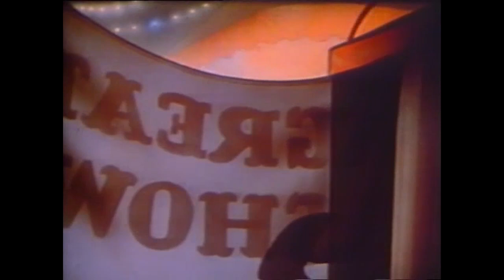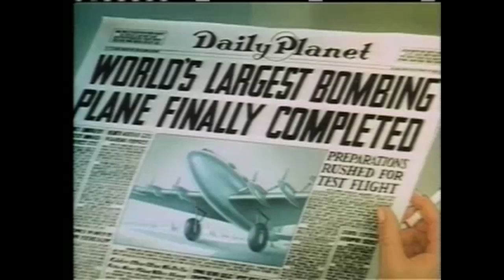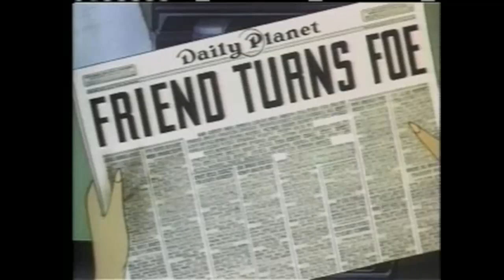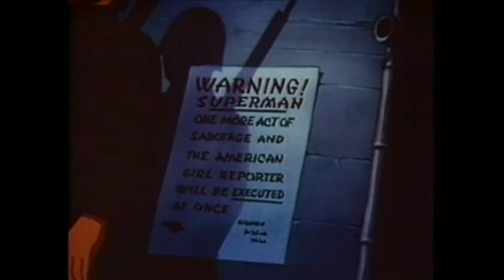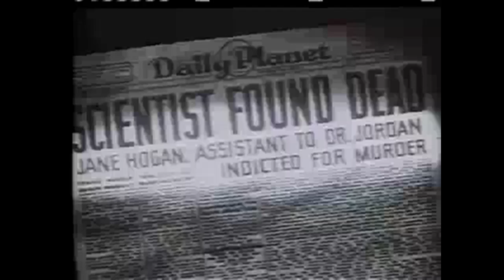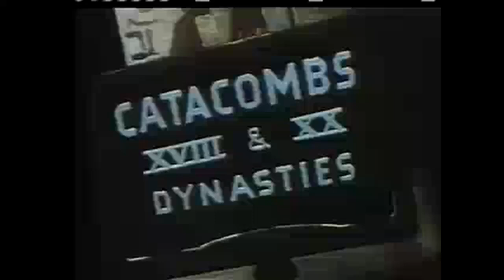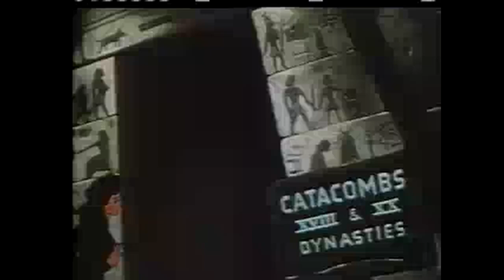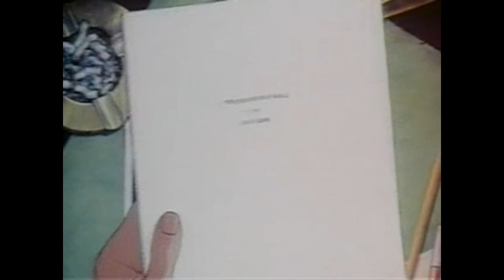Max Fleischer's Superman Cartoons | ep. 9–17,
00:00 Terror on the Midway: The story begins with the music and noise of the circus. Clark Kent & Lois Lane are at the Midway, with Lois having an assignment to cover its events. She expresses her regret that she didn't have a more exciting assignment. Clark offers his condolences, then leaves for his own assignment as the show begins.

08:03 Japoteurs: The story begins with a shot of the front page of the Daily Planet. The headline reads, "World's Largest Bombing Plane Finally Completed.". The man reading the newspaper is Japanese; he stands up and looks at a picture of the Statue of Liberty in his office, then pushes a button on his desk, and the picture changes into one of the Japanese flags. He bows to it and jams his glowing cigarette into the news headline. Later, the Japanese man and some acquaintances hit a guard as the plane was being loaded for a test run. Clark Kent and Lois Lane are taking a tour of the new bombing plane for the planet. When everyone is told to get off, Lois stays behind and hides in a locker on board the plane.

16:56 Showdown: The short starts with a figure dressed as Superman terrorizing Metropolis with various robberies. He is actually a small-time crook who is working for a big-time gangster known as the Boss, who insults him any chance he gets. Every paper in the city runs the story that Superman has gone bad, but Lois Lane does not believe it to be true. As she and Clark Kent read the story at the Daily Planet, an office boy informs them that the editor, Perry White, wants them to cover the opera and gives them two tickets.

25:07 Eleventh Hour: While Clark Kent and Lois Lane are kept under house arrest as prisoners of war in Japan, Superman becomes a saboteur.

In the Japanese city of Yokohama, the Eleventh Hour strikes, and a ship is turned over. Superman escapes searchlights while sirens go off and goes through a window, putting a barred grille back in place. Lois asks if Clark is awake, to which he asks who could sleep through a racket like this. Lois says the racket has been happening every night since they have been interned. Clark says it may be sabotage, which Lois also hopes. She wonders if Superman is responsible. A guard tells them to stop talking.

33:06 Destruction, Inc.: One night in Metropolis, the elderly night watchman from the Metropolis Munitions Works is found dead in a swamp. When news of the incident reaches the city the next morning, Lois Lane and Clark Kent both decide to grab the story for themselves. Clark talks to Lois, not realizing she has already left and that he is talking to a bus driver named Louis. The bus driver gets angry at what he thinks was a mistake about his name. As Lois goes undercover at the plant after meeting with the plant supervisor in the Personnel Building, she meets the new night guard, a kindly, white-haired old man leaving the Personnel MGR office.

41:25 The Mummy Strikes 1943: At the Metropolis Museum, a local Egyptologist, Dr. Jordan, is found murdered. His assistant, Ms. Jane Hogan, finds his dead body in front of the sarcophagus of King Tush. She finds a syringe near the doctor's body. With no other evidence to go on, the police assume that Ms. Hogan is the killer. She admits that her fingerprints are on the syringe, and she is convicted of the murder.

48:59 Jungle Drums 1943: Deep in the African jungle, a tribe of aboriginal warriors is having a celebration.[2] Their leader is a tall man in a white cloak. Secretly, he's a Nazi commander, and the tribe's sacred temple is actually an underground Nazi outpost. The Nazis eagerly await the arrival of an American convoy with information about an Allied attack. When a military plane flies overhead, the Nazis shoot it down. The commander sends the warriors to search for survivors.

57:03 The Underground World 1943: A local scientist, Dr. Henderson, comes to the Daily Planet with a proposition for Perry White. Several decades earlier, Dr. Henderson's father discovered a series of caverns that he named the "Henderson Caves.". The elder Dr. Henderson explored the caves for several years before he mysteriously disappeared in them. Now, the younger Dr. Henderson would like to go back into the caverns. He would like the Daily Planet to fund the expedition, and he would like Clark Kent and Lois Lane to come along and report on everything they find. Mr. White agrees.

04:59 Secret Agent 1943: Clark Kent is driving in town and stops at a drug store to talk to his chief about his assignment. Outside, there is a car chase by a group of men who are trying to gun down another car. The gunmen's car crashes into the drug store, and they steal Clark's car.